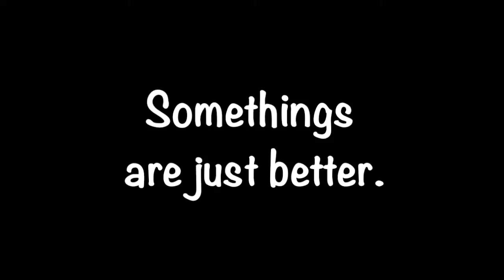Nicole Frese Phone Project